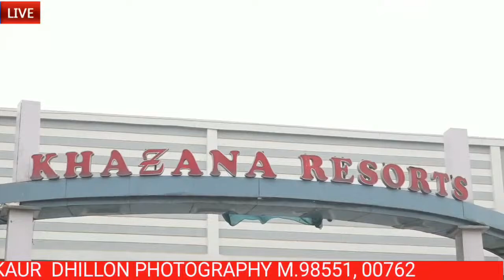Manjinder Singh weds Supreet Kaur .. dhillon photography M.9855100762